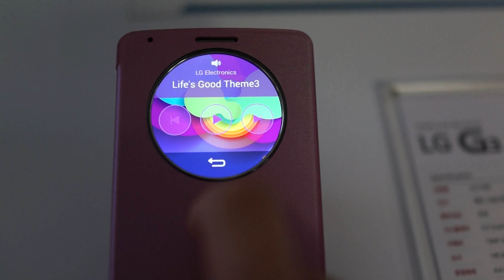LG G3 퀵 서클 케이스 사용